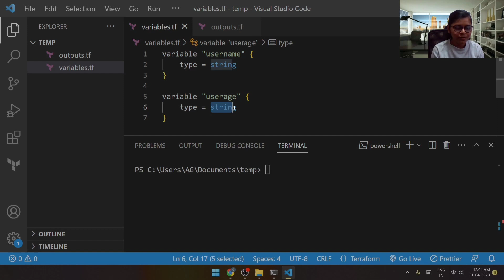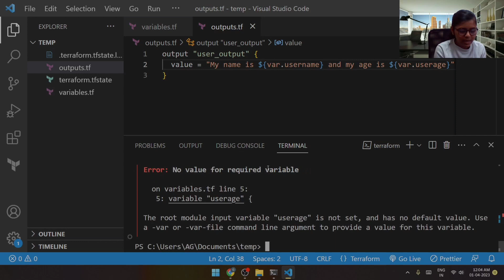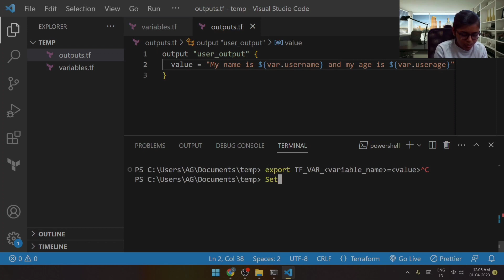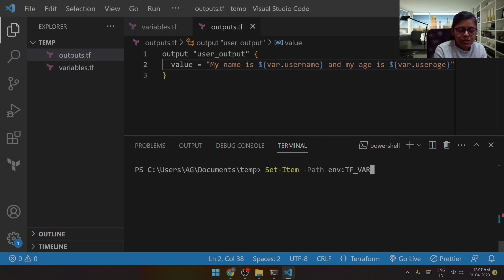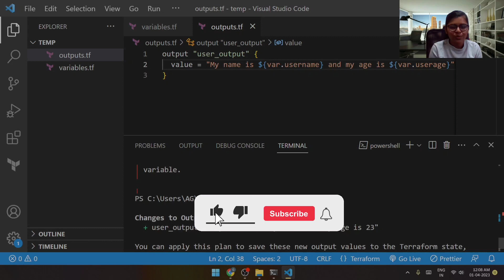Day #14: Terraform Tutorial for Beginners | Passing the values using environment variables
► ▬▬▬▬▬▬ About🧾 ▬▬▬▬▬▬
In this video, we'll be taking a closer look at the Terraform map variables and how they can help you to manage your infrastructure as code. Terraform is a popular tool for building, changing, and versioning infrastructure safely and efficiently. With the apply command, Terraform compares the current state of the Target infrastructure against the desired state defined in the configuration and determines what actions are necessary to achieve the desired state.